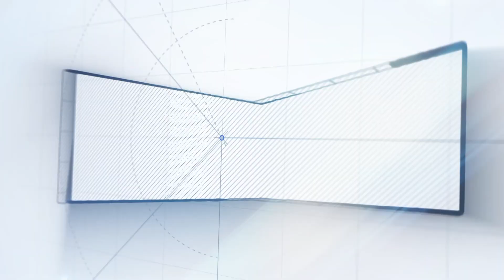GP Muthu Cool Suresh Dance Fun😂🤣 Attrocities | ESpa Massage Center Opening